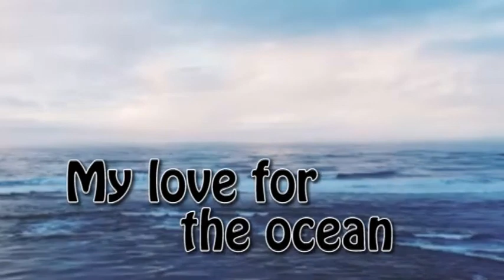My Love for the sea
Musica y Teclados : Haydée Villar